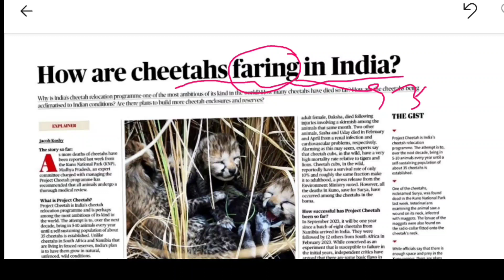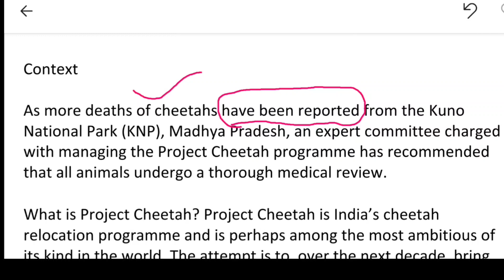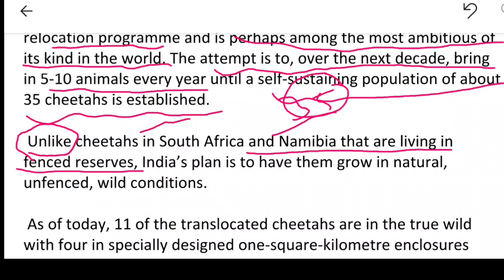18 July 2023 | The Hindu newspaper article| Improve reading English newspaper || uppcs mains topic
# english newspaper reading today english newspaper reading english newspaper reading practice english newspaper reading in hindi English The Hindu Editorial 18 july 2023#englishspeakingpractice#spokenenglishclasses# learn English with chandan# 18 july 2023 The Hindu newspaper # Easy way to read English newspaper # learn spoken English # uppcs#hcs # kuno national park# cheetah death